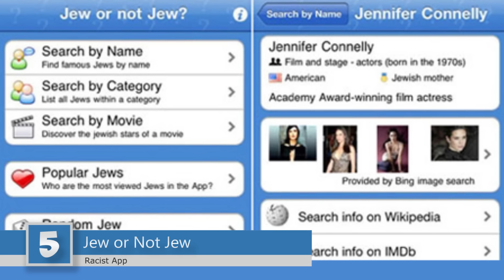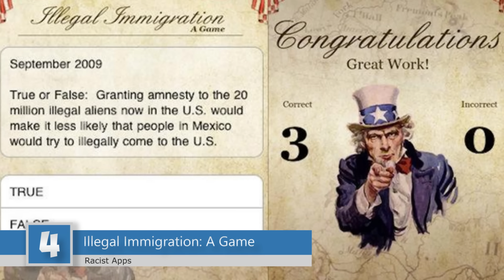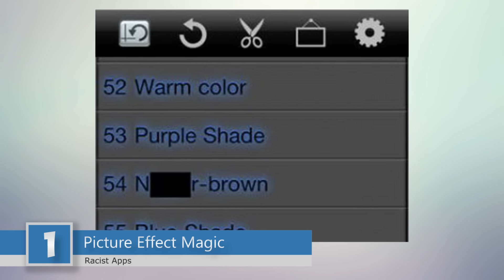Top 8 Most Racist Apps Ever Made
In this listbomb we go over the Top 8 Most Racist Apps Ever Made.
Many of these apps have been banned from the mobile marketplace but a few are still there and thriving.